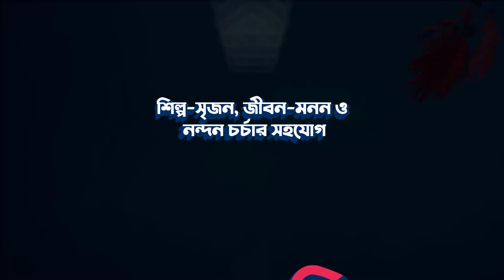Career Thoughts 'Chartered Accountancy' The Ultimate Dream Career. Part 02 Blogbari-ব্লগবাড়ি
করোনার এই সময়ে বিশ্বব্যাপী চাকরি হারানোর আশংকায় আছেন কোটি মানুষ। এই প্রভাবের বাইরে নেই বাংলাদেশের চাকরিজীবীরাও।

বিশেষ করে করোনা পরবর্তী বিশ্বে নিজেদেরকে একজন দক্ষ কর্মী হিসেবে গড়ে তুলতে 'ব্লগবাড়ি'
‘ক্যারিয়ার ভাবনা’ নামক একটি ধারাবাহিক অনলাইন প্রোগ্রাম।

তরুণদের ক্যারিয়ার বিষয়ক দিকনির্দেশনা দিতে বিভিন্ন সেশনে যুক্ত হবেন দেশের শীর্ষস্থানীয় বিভিন্ন প্রতিষ্ঠানের নামকরা পেশাজীবী ব্যক্তিত্ব, কর্পোরেট লিডার, সফল উদ্যোক্তাগণ। তাদের বৈচিত্র্যময় কর্মজীবনের নানান অভিজ্ঞতার কথা, সাফল্যের গল্প, সম্ভাবনার কথা, উদ্যোক্তা-কথন, কর্মক্ষেত্রে করণীয় ইত্যাদি বিষয় নিয়ে আলোচনায় যুক্ত হয়ে আপনিও প্রশ্ন করুন।

আজকের বিষয়- 'Chartered Accountancy' The Ultimate Dream Career.

অতিথি হিসেবে কথা বলেছেন
Md. Nazib Ullah ACA,
Group Reporting Manager
Multinational Financial Organization

সঞ্চালনায় আছেন
মারুফ হাসান ওয়াহেদ।
শিল্প-সৃজন, জীবন-মনন ও নন্দন চর্চার সহযোগ - ব্লগবাড়ি - তে স্বাগতম
ব্লগবাড়ি
স্বপ্ন দেখি, স্বপ্ন দেখাই